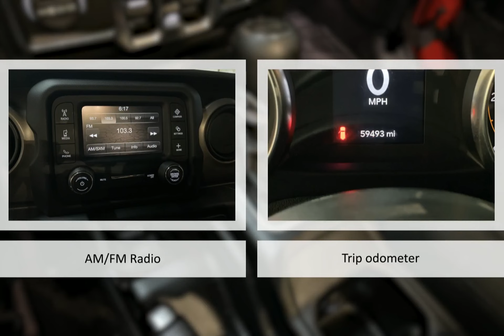2020 Jeep Wrangler Unlimited Sport S 4X4 Lexington Georgetown Nicholasville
2020 Jeep Wrangler Unlimited Sport S 4X4  Dan Cummins of Georgetown is proudly serving our friends and neighbors in Lexington, Georgetown, and Nicholasville.